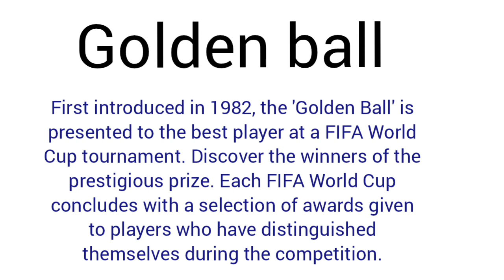Golden ball l meaning of golden ball l vocabulary